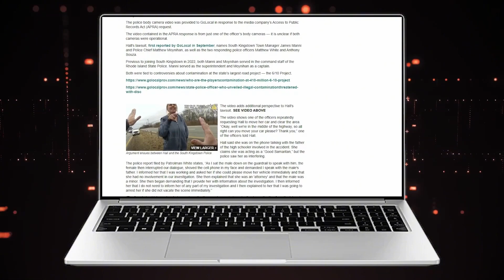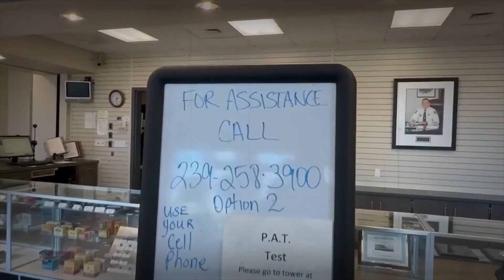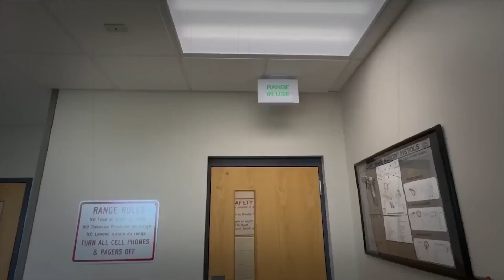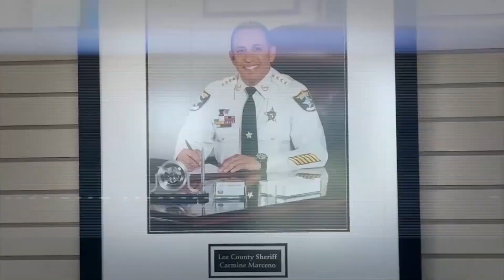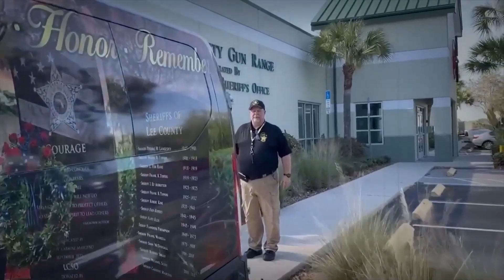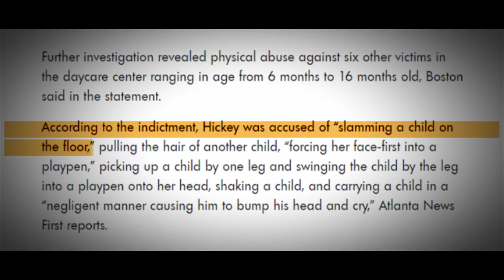When Corrupt Cops Realize They've RUINED Their Careers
It only takes a split second for everything to fall apart! Watch as these corrupt cops make decisions that instantly end their careers, leaving them with no way back. Just like in this first case where officers mistook a wrench for something else! Today we will be going over some cases When Corrupt Cops Realize They've RUINED Their Careers!

I cover a ton of crime topics such as corrupt cops getting caught, cops committing bad acts, cops committing crimes, corrupt cops realizing they've been arrested, evil parents getting arrested, evil creeps realizing they've been caught and cops making incredible discoveries! If you are a crime enthusiast then you're going to absolutely love my videos!

Make sure if you enjoyed the video to smack that like button!